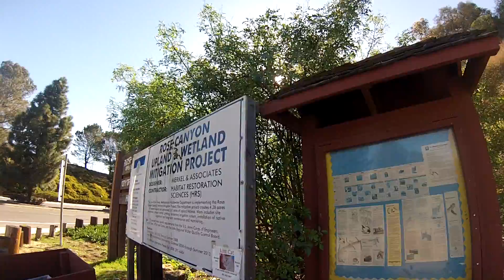Tri-Canyon MTB Meet Up 2 Mar 2013